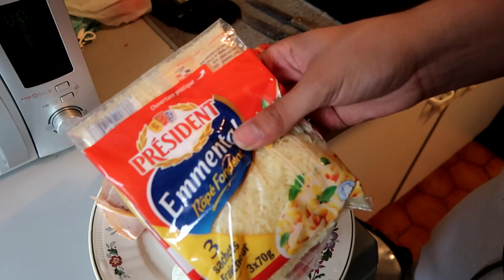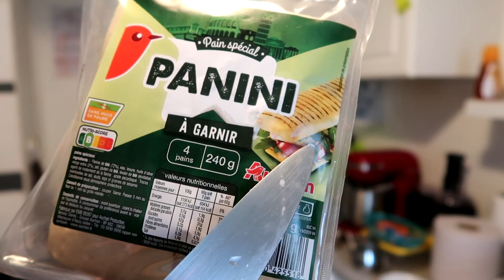JE FAIS DES PANINIS DE LA HESS A MOINS DE 2€ !